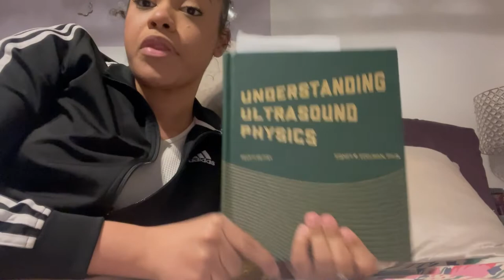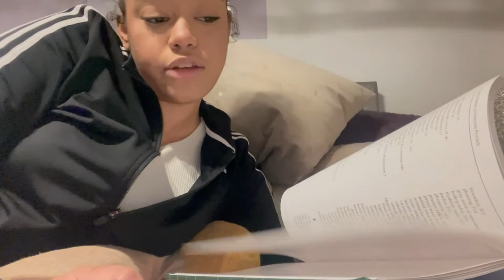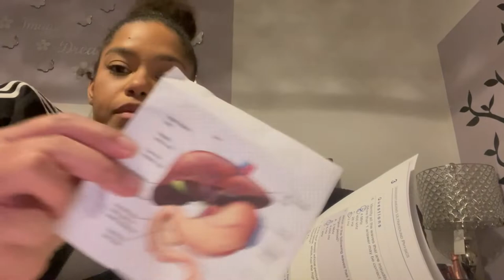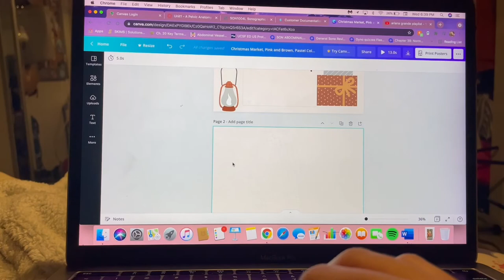VLOGMAS DAY 1: A Night After A Long Day of Sonography School! | SPI and Finals Studying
HI LOVES!!!
It feels so good to be back :) I’ll be doing vlogmas this year so you will catch a video from me everyday until Christmas! (I hope). I am currently a Sonography student and I wanted to document my realistic journey. So enjoy watching me study! Lol.  What do you guys think? Let me know down below!

Intro by: Kymani Lewis ( ig: @kymani_561 )